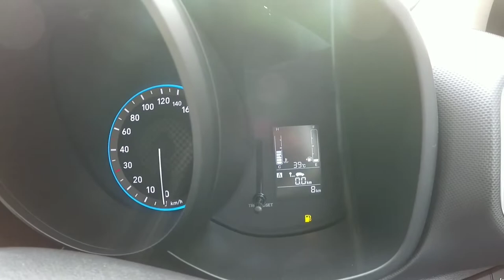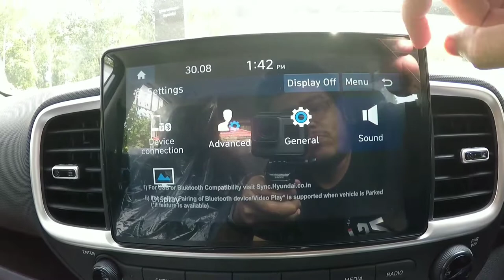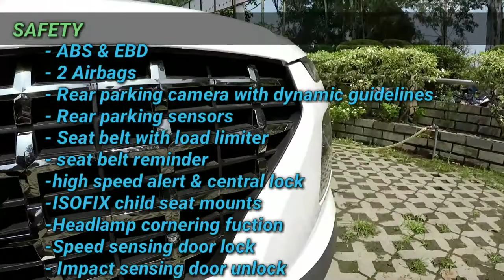[Hindi] Hyundai Venue| SX 1.4L Diesel MT| On-road price| Features| Review| B SI _VloGs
Hello all BARSIT here .
In this video I have done a review (walk-around) of the all new 2019 Hyundai Venue 1.4L Diesel MT and also discussed about the on-road prices of this car.
I have tried to cover all the essential features & details related to this car & about this particular SX varient, as I found this varient to be most feature packed & value for money car according to its top end varient SX(O).
Please do _LIKE_ _SHARE_ & _SUBSCRIBE_ to my channel to get more updates related to automobile and gadgets HAVE A GREAT TIME AHEAD...

CREDITS